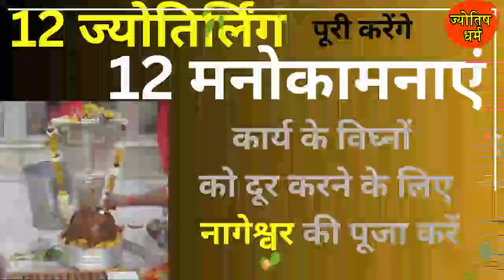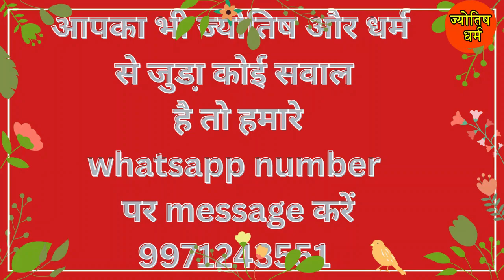किस ज्योतिर्लिंग के दर्शन से पूरी होगी मनोकामना | JYOTISH DHARAM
मेष राशि से कन्या राशि

कुम्भ राशि | AQUARIUS | KUMBH RASHI

मकर राशि | CAPRICORN | MAKAR RASHI

तुला राशि | LIBRA | TULA RASHI

वृश्चिक राशि | SCORPIO: VRISCHIK RASHI

जानिए भोजन करने की सही दिशा

Bhagavad gita : भगवद गीता: श्लोक 45-46

भजनः एक पल चैन न आवे

Bhagavad gita | भगवद गीता: श्लोक 43

तुला से मीन राशि: शनि हुए वक्री

मेष से कन्या राशि: जाने वक्री हुए शनि

तू एक बार आजा गोविंद की शरण में